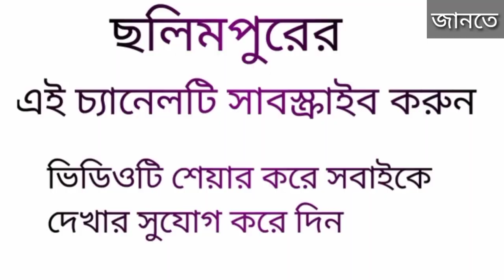একজন নামাজী ব্যক্তি মাঝে মধ্যে মিথ্যা কথা বলে ফেলে এজন্য সে কি মুনাফিক হয়ে যাবে?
একজন নামাযী ব্যক্তি মাঝে মধ্যে মিথ্যা কথা বলে ফেলে সে কি মুনাফিক হয়ে যাবে? অথচ মুনাফিকের স্থান জাহান্নামের তলদেশে।